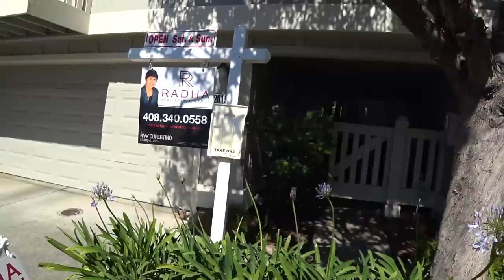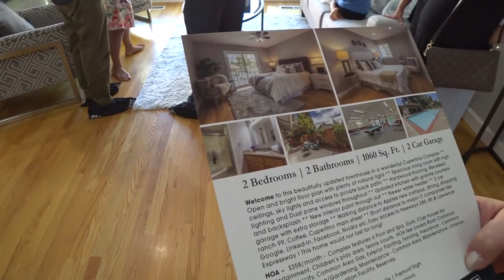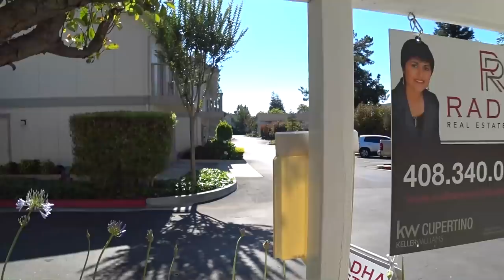США 5282: Таунхаус 1973 года в Саннивейл за $1.225 миллиона - 100 кв метров, 2 спальни, 2 санузла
Таунхаус 1973 года в Саннивейл за $1.225 миллиона - 100 кв метров, 2 спальни, 2 санузла
Ссылки на канале SiliconValleyVoice /школа Михаил Портнов: